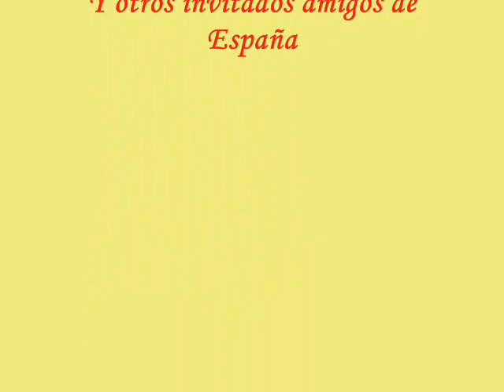Fiesta Nacional 12 de octubre de 2018 (Niamey, República del Níger)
Reportaje fotográfico de la recepción ofrecida con ocasión de la Fiesta Nacional del 12 de octubre 2018 por la Embajada de España en Níger. Lugar: Grand Hotel de Niamey. Fondo musical: Cecilia (Evangelina Sobredo Galanes) canta "Mi Querida España". Fotografía: Apsatou Bagaya.